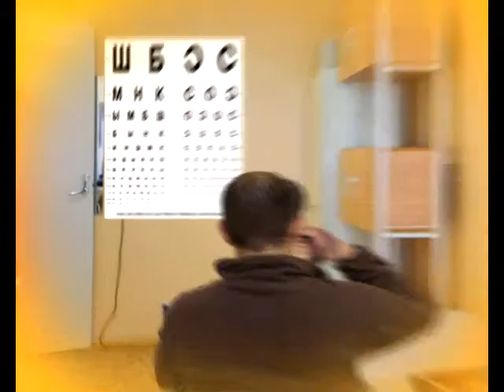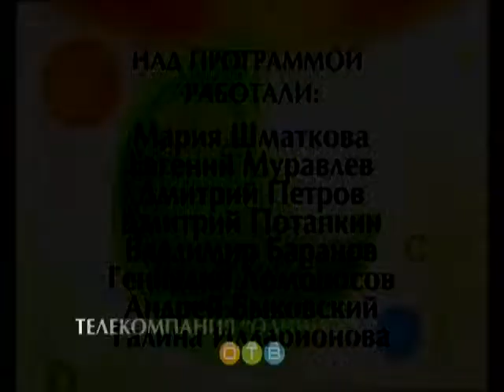Формула здоровья 04 06 2015